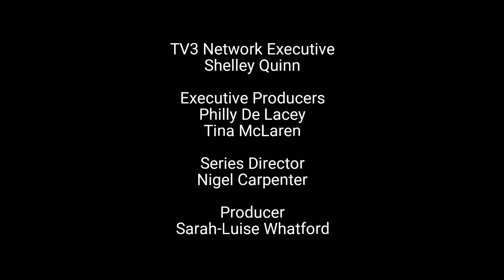Fizz / Screentime New Zealand / TVWorks / TV3 (2022)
Taken from the NZ's version of the game show of ''Tipping Point NZ'' on TV3 in 2022.